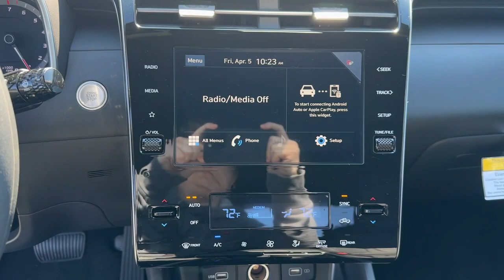2024 Hyundai Santa_Cruz Kennesaw, Marietta, Woodstock, Acworth, Roswell, GA HK114217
Atlas White New 2024 Hyundai Santa_Cruz SEL available in Kennesaw, Georgia at Hyundai of Kennesaw. Servicng the Marietta, Woodstock, Acworth, Roswell, GA area.

22/26 City/Highway MPGbrbrAtlas White 2024 Hyundai Santa Cruz SEL FWD 8-Speed Automatic with SHIFTRONIC 2.5L I4brbrIphone / Droid Navigation Compatible. Georgias #1 Hyundai Dealer! Real Deals Real Fast! Thats how we roll! Transparent Pricing Flexible Test Drive Streamlined Purchase 3-Day Worry-Free Exchange. Price includes: $1500 - Retail Bonus Cash. Exp. 04/30/2024